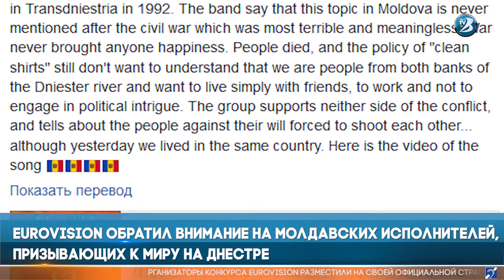Che-MD | EUOVISION 2018 | Reportage BTV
Eurovision обратил внимание на молдавских исполнителей, призывающих к миру на Днестре

Как указано в презентации работы молдавских исполнителей, «Inima-n Stîngă» является антивоенной песней, и она посвящена конфликту, который произошел в Приднестровье в 1992 году».

«Группа заявляет, что эта тема в Молдове никогда не упоминается после гражданской войны, которая была самой ужасный и бессмысленный. Война никогда не приносила счастья. Люди умерли, а политика «чистых рубашек» по-прежнему не хочет понимать, что мы люди с обоих берегов Днестра и хотим жить просто с друзьями, работать и не заниматься политической интригой. Группа не поддерживает ни одну из сторон конфликта, а рассказывает о том, что люди против своей воли вынуждены стрелять друг в друга ... хотя вчера мы жили в одной стране», - отмечается на официальной странице конкурса Eurovision в соцсетях.

Группы Che-MD объединяет молодых исполнителей из молдавского города Бельцы.